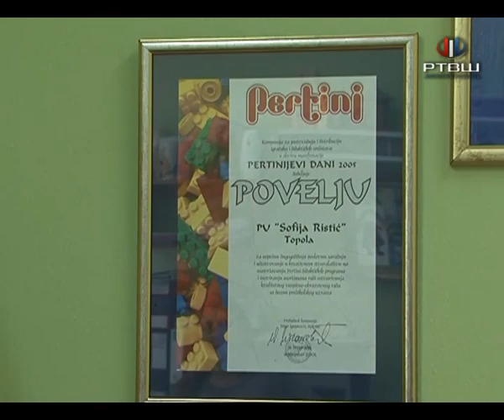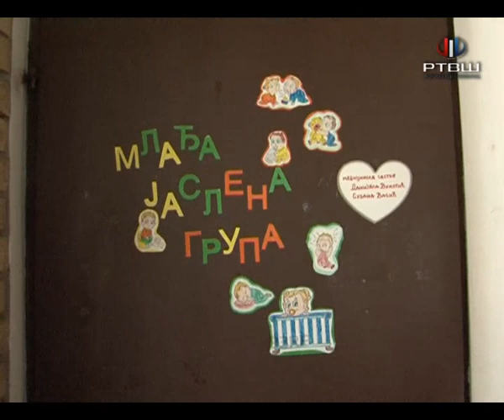Vrtic Topola vikend